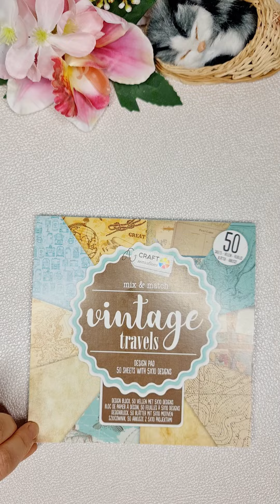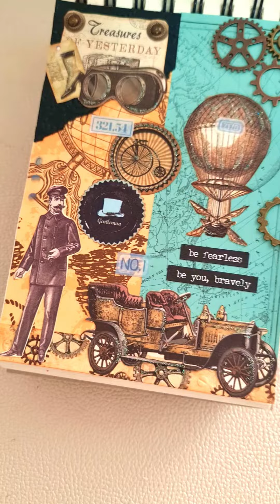Journal With Me | Mini Art Journal | Steampunk Journal With Me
Journal With Me | Mini Art Journal | Steampunk Journal With Me | Steampunk Art Journal Spread | Vintage Steampunk Journal